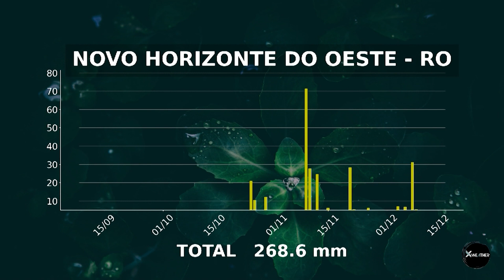TEMPORAIS GANHAM MAIS FORÇA EM ÁREAS DE PECUÁRIA NO SUL. SAIBA OS DETALHES